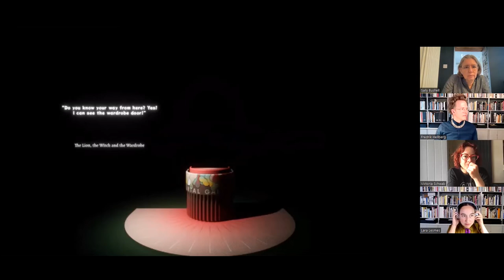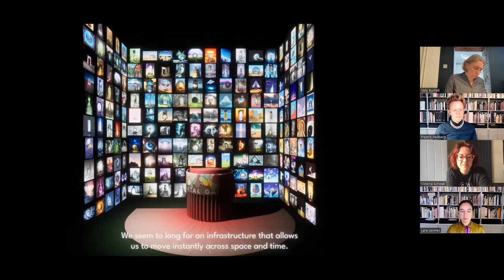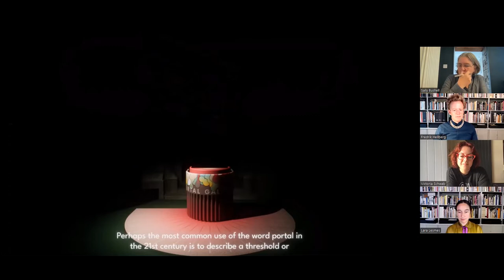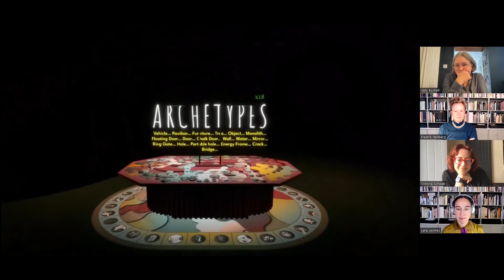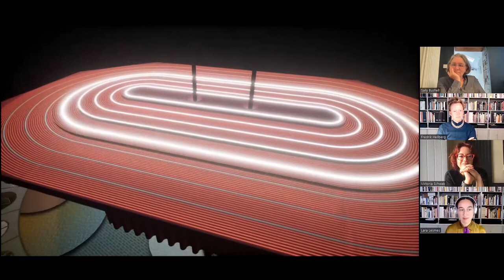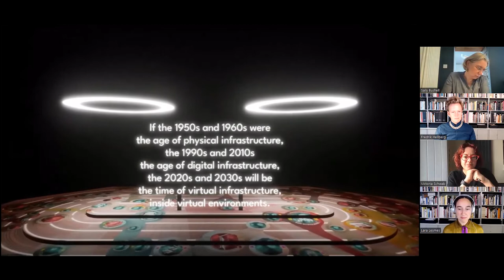Portals in Popular Culture: author V.E. Schwab and Space Popular explore the architecture of stories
Inspired by their exhibition at the Soane, Space Popular: The Portal Galleries, designers Lara Lesmes and Fredrik Hellberg speak to fantasy author V.E. Schwab about the architecture of portals in popular fiction. The discussion is chaired by Professor Sally Bushell of Lancaster University.

This is a recording of a free online event that was hosted by Sir John Soane's Museum on 24 August 2022.